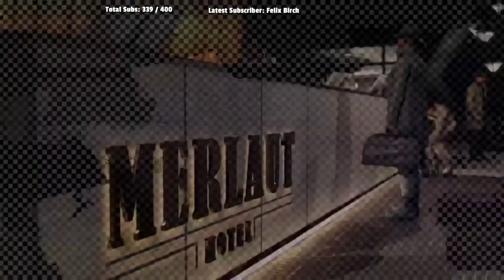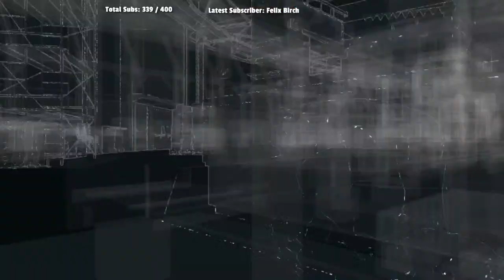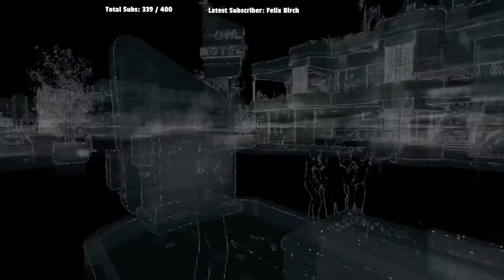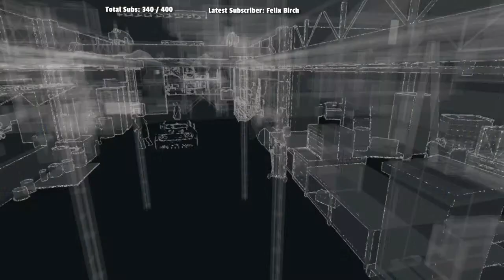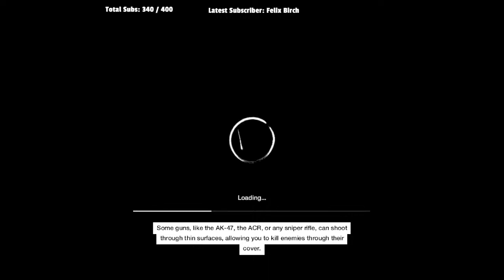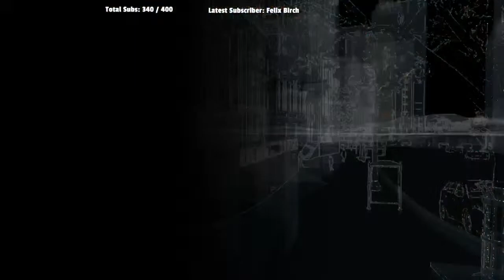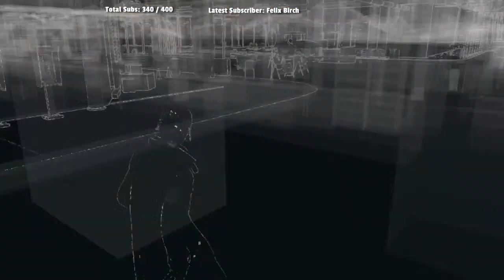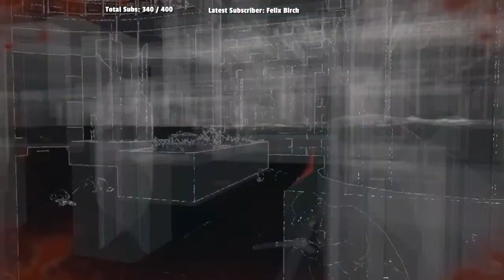🔴 Watch Dogs Blind Gameplay part 1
Let's play Watch Dogs

TIPS ARE NOT REFUNDABLE BUT ALL TIPS ARE APPRECIATED THANK YOU

About Game:
Watch Dogs is an action-adventure video game franchise published by Ubisoft, and developed primarily by its Montreal and Toronto studios using the Disrupt game engine. The series' eponymous first title was released in 2014, and it has featured three games in total, the most recent being 2020's Watch Dogs: Legion. Several tie-in books and comic book miniseries set in the games' universe have also been published.
I hope so you guys are enjoying the streams.
* PC SPECIFICATIONS *
Motherboard = Biostar A320MH PRO
Processor = Amd Ryzen 5 3400 G
Ram = 16GB Kingston ram
Graphics = Vega 11 graphics
Storage = 240 GB SSD and 500 GB HDD
Cabinet = Zebion gaming cabinet
Moniter = Acer 60Hz
Mouse = Zebronics
keyboard = Office Keyboard
Headphone = Sony
Mic = Collar Mic
►Respect Moderators.